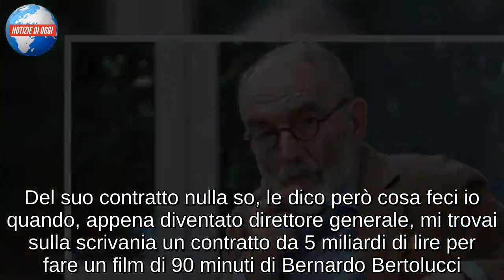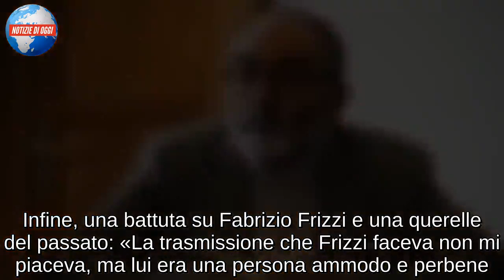Pier Luigi Celli contro Fabio Fazio: “Un ingrato”/ L’ex dg Rai: “Va addomesticato il delirio di onni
Pier Luigi Celli contro Fabio Fazio: “Un ingrato”, duro il commento dell’ex direttore generale della Rai in un’intervista a La Verità. «L’importante è cercare di addomesticare il delirio di onnipotenza. Non le faccio i nomi, ma ci sono due persone in Rai che sanno di televisione, uno a livello di programmi, l’altro d’informazione. Ma a loro non basta essere tra i migliori in circolazione. Reputano di essere gli unici, e irripetibili. Per la serie Apres moi le deluge. Con una differenza: il primo almeno ha fatto crescere una squadra, anche se gestita e controllata con severo cipiglio, l’altro parla male di chiunque, in primis i suoi colleghi», ha tuonato Celli, parlando anche del super contratto firmato recentemente dal conduttore: «Con me Fazio ha condotto due Festival di Sanremo e quello che posso dire è che ignora il significato della parola gratitudine. Del suo contratto nulla so, le dico però cosa feci io quando, appena diventato direttore generale, mi trovai sulla scrivania un contratto da 5 miliardi di lire per fare un film di 90 minuti di Bernardo Bertolucci. Non lo firmai. Subii una serie di telefonate e pressioni perché “Bertolucci è Bertolucci, se non accettiamo lo farà con Mediaset”. Fu ciò che successe. E fu un flop».

IL LICENZIAMENTO AL BAR
Pier Luigi Celli ha poi rivelato un aneddoto sulla leggenda del licenziamento al bar: «Arrivai al mattino e, come al solito, tutti che s’inchinavano al mio passaggio. A metà mattina andai a prendere un caffè al bar Vanni, dovevo incontrare una persona. Rientrai nel palazzo e mi accorsi che le stesse persone che poche ore prima si scappellavano, adesso nel vedermi si chiudevano in stanza. Arrivato nella mia, trovai la segretaria in lacrime: “Dottore non ha saputo niente? Le agenzie hanno appena battuto la notizia del suo licenziamento”». Infine, una battuta su Fabrizio Frizzi e una querelle del passato: «La trasmissione che Frizzi faceva non mi piaceva, ma lui era una persona ammodo e perbene. Quando in un’intervista parlai di trasmissioni per cui provavo “vergogna” pensavo in realtà di Domenica in. In ogni modo l’ho rivisto ai funerali di Bibi Ballandi e sono rimasto straziato».